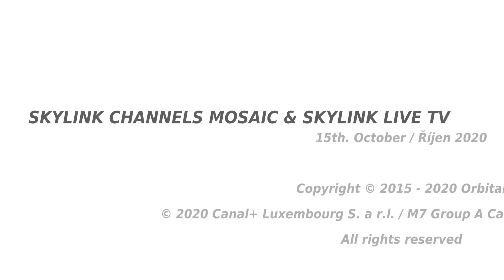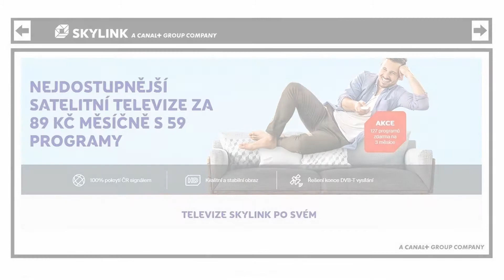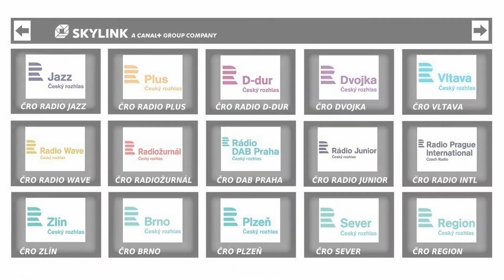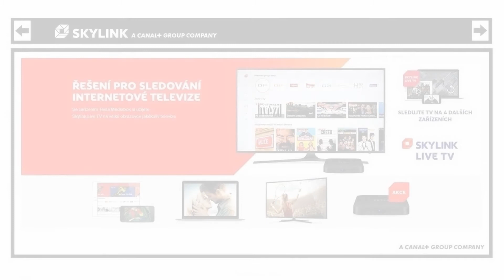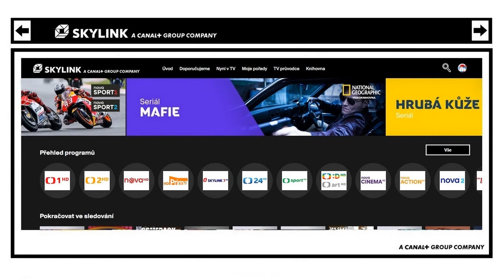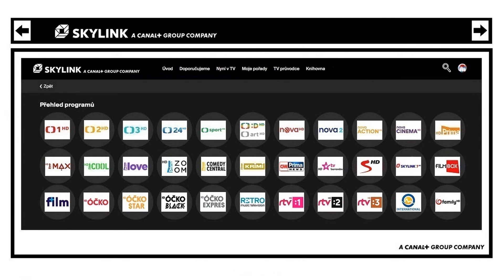SKYLINK TV & RADIO CHANNELS MOSAIC © 15 10 2020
NEW TV & RADIO CHANNELS IN THE PAY-TV SKYLINK:
* MTV 80s  (Music, channel: 187.)
* BEAT RADIO VYCHOD  (Music, channel: ???)

NEW TV CHANNELS ON THE SKYLINK LIVE TV:
* MTV 80s  (Music)

FREEVIEW TV CHANNELS FOR SEPTEMBER 2020:
* SPEKTRUM HD  (Documentary, channel.: 126.)
* ARENA SPORT TV 1  (Sports, channel.: 110.)

TV CHANNELS THAT ARE NOT AVAILABLE IN THE PAY-TV SKYLINK:
* VH 1 CLASSIC  (Music)